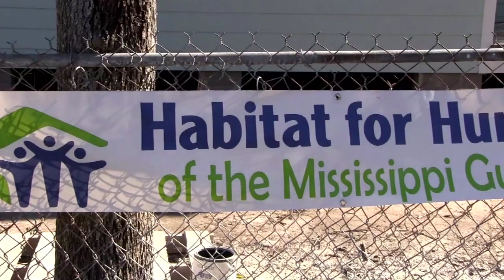Over The Edge at Beau Rivage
Habitat for Humanity of the Mississippi Gulf Coast (HFHMGC) and Beau Rivage Resort & Casino are partnering to bring the first “Over The Edge” urban rappelling event to Mississippi.

On Saturday, April 18, 2015, a limited number of participants will experience the thrill of rappelling down the side of Beau Rivage from the 27th floor.

Individuals can either sign up to rappel down themselves or nominate someone else to be “tossed” off the building. Participants or “edgers” who commit to raise or donate a minimum of $1,000 will get the chance to rappel 278’ from the Beau Chene suite on the 27th floor of the Beau Rivage. No skill or previous rappelling experience is required.

Event sponsorships are also available, with several packages that offer benefits and recognition in addition to rappelling.